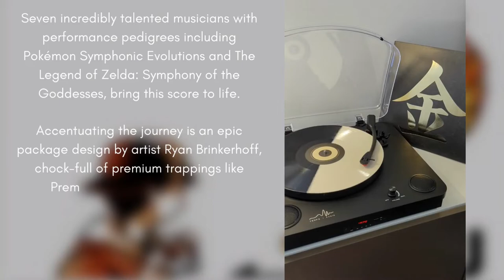Johto Legends 2xLP (Music from Pokemon Gold & Silver)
This pairing explores a young Pokémon Trainer’s epic journey across the scenic Johto region – meeting Pokémon friends, going head-to-head with the nefarious Team Rocket, and encountering the legendary guardians of Johto – all told through a stunning musical narrative.

Seven incredibly talented musicians with performance pedigrees including Pokémon Symphonic Evolutions and The Legend of Zelda: Symphony of the Goddesses — as well as game scores such as Destiny, Dragon Age, Tomb Raider and Minecraft —, will bring this score to life.

And browse all vinyl soundtracks now on sale at PixelCrib